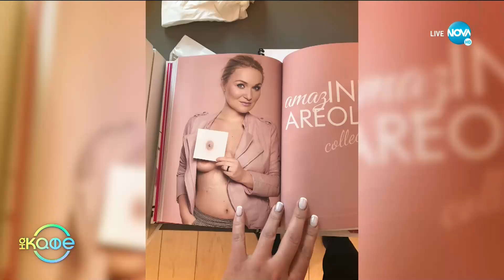Да татуираш женственост - Силвия Пенчева специалист по перманентен грим